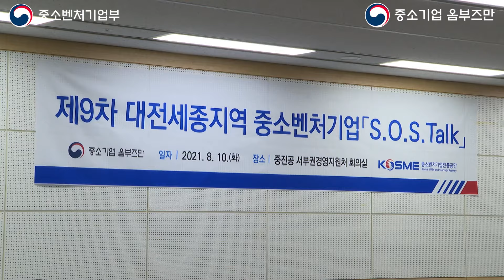대전세종지역 중소기업의 애로사항은? [SOS Talk in 대전세종]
21년 8월 10(화) 중진공 서부권경영지원처 회의실에서
제9차 대전세종지역 중소벤처기업 S.O.S Talk가 열렸다